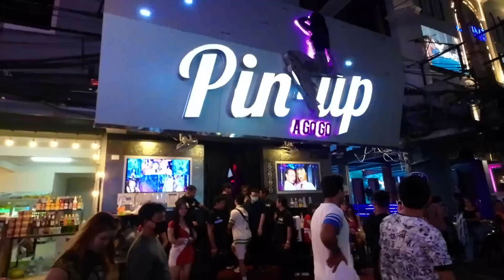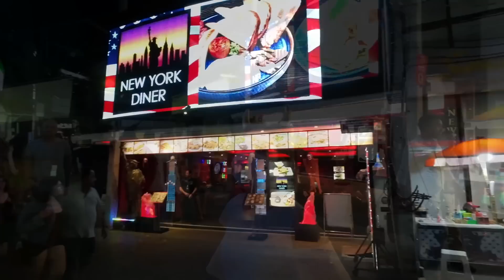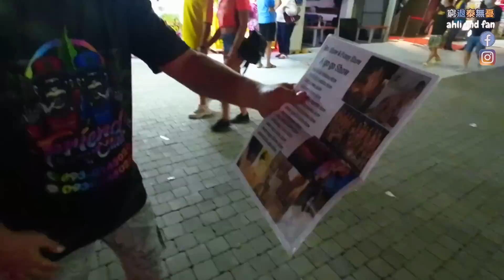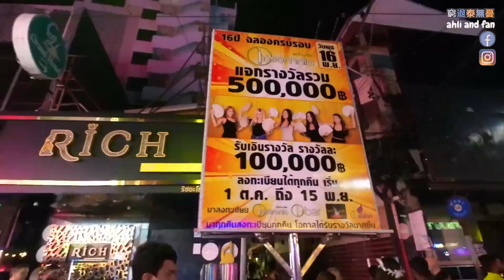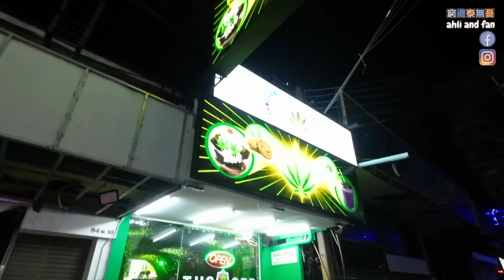泰國芭堤雅夜生活！泰國芭堤雅著名步行街 Pattaya Walking Street 今個Halloween🎃到底鬼多👻💀定靚女多👯‍♀️👯 【2022芭堤雅短遊Vlog.1】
Walking Street Nigh Walk
芭達雅挽臘茫郡春武里府 20150

芭堤雅步行街時間：5:00pm後、星期五六日

✈️📍 大家記得follow埋我IG ahliandfan 【YouTube I MeWe I Facebook I IG】

💛 『港泰樓』業主可在我平台放影片主動搵買家租客，同聲同氣好話事啦！💛

💪🏻 重要❗️送俾你移居必做至著數！💛 🎉🎉
要提早財務自由或退休記得慳得1蚊得1蚊，及時捉緊匯率及減少無謂手績費，用我「專屬推薦」連結去申請Wise 並轉錢到任何海外銀行戶口慳好多電匯費並有機會獲Wise奬賞！預祝你早日財務自由！

泰國資訊／泰國App / 開箱／挑戰／食玩／ 香港／潮流／廣東話／泰國便利店食品／藝術 / 懸案 / 泰國簽證 / 泰國自駕遊 / 泰國全國自遊行 / 泰國小島 / 泰國生活

✈️【移居泰國DIY生活簽證百科】🌈

仲有好多不同題材不能盡錄，請到『播放清單』欣賞。

🇹🇭 免責聲明：影片內容純粹本人親身經驗及蒐集資料後再綜合下來的個人意見。